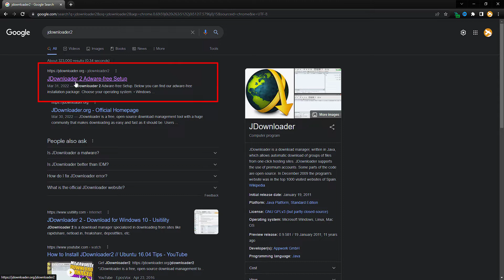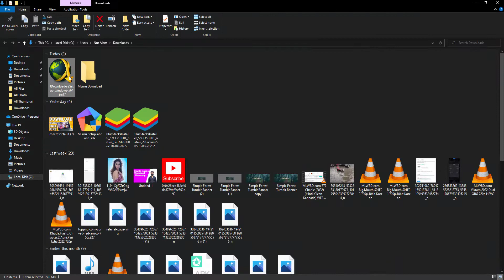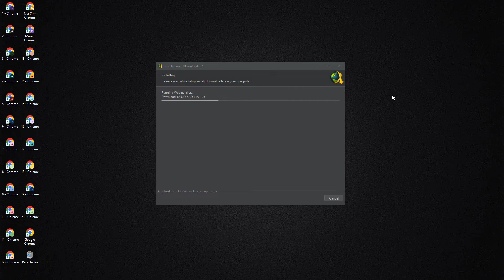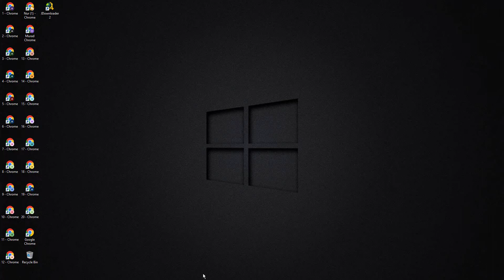IDM Alternative For Windows | Best Download Manager For Windows 10 | IDM Alternative For PC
and idm alternative for pc & safe idm alternative.

idm alternative for pc
idm alternative for linux
idm alternative for mac
safe idm alternative
best free alternative for idm

2. Top 5 Best Download Managers | Best Free IDM Alternatives | Guiding Tech
3. Top 7 Best Download Managers for Windows 11 in 2022 | Best Free IDM Alternatives | Guiding Tech
4. IDM Alternative - Best Download Manager For PC | Faster Than IDM 🔥🔥
5. IDM | Free IDM Download for lifetime | Free IDM Register for lifetime | Internet Download Manager